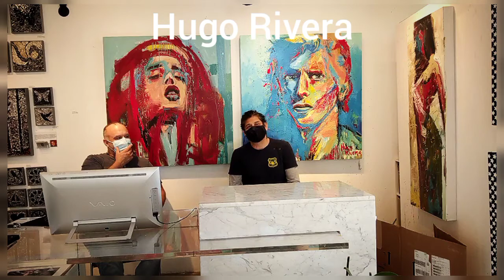Art and Business Secrets: HUGO RIVERA Passion